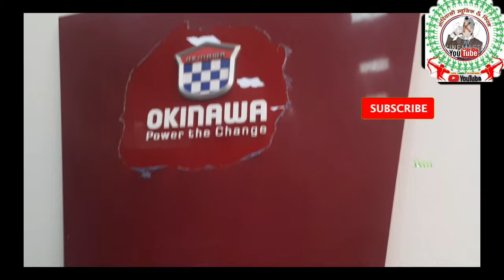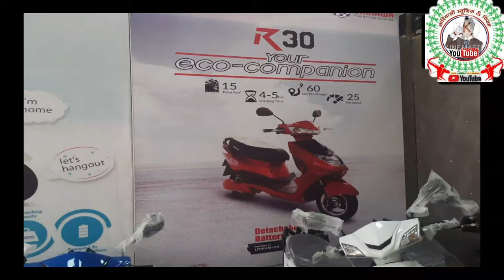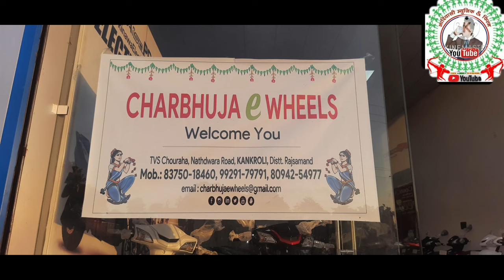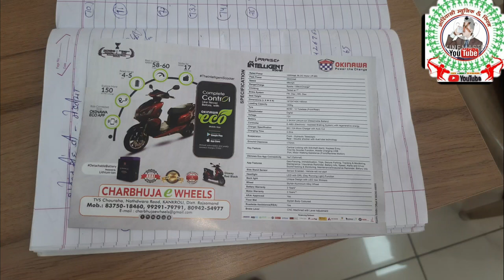30,000 रु में इलेक्ट्रिक स्कूटी घर ले आओ हमारे शहर कांकरोली राजनगर में हुई नए शोरूम की भव्य शुभारंभ